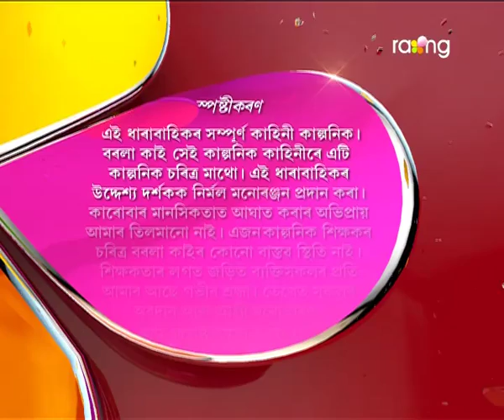Borola Kai | 3rd Sept | Full Episode | No 431